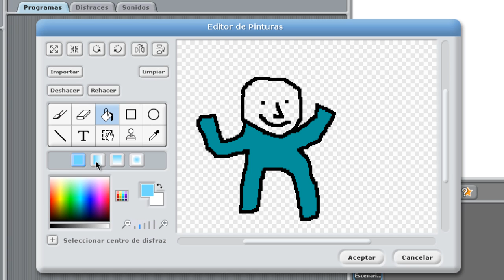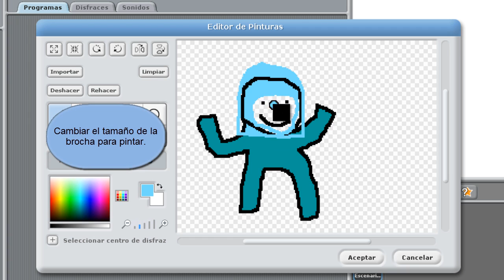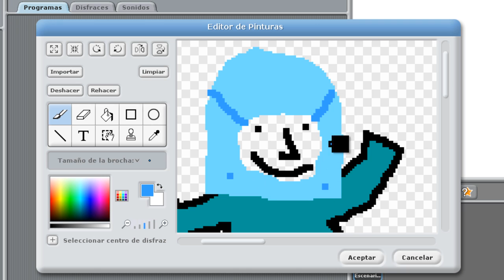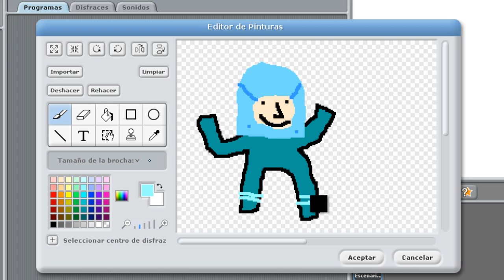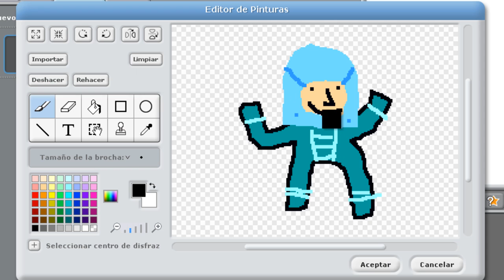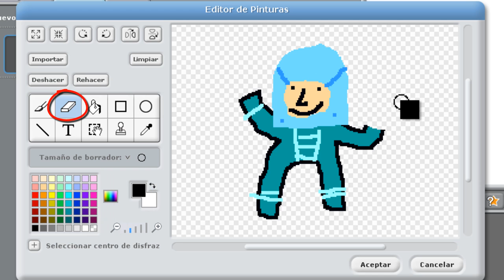Scratch - Cómo crear objetos (segunda parte)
Video tutorial que explica cómo crear objetos con Scratch.